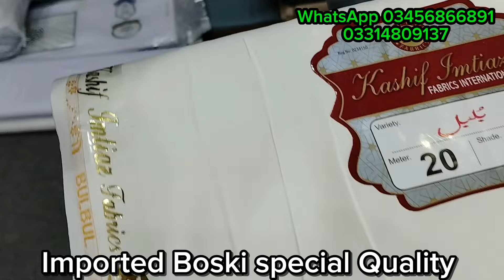Special Super White , Off White and Boski Color / Imported fabric quality / سپیشل کلرز کولیکشن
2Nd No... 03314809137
PASRUR , SIALKOT
Advanced payment method..

SET Wholesale price... 2500
Super Wholesale price... 2600